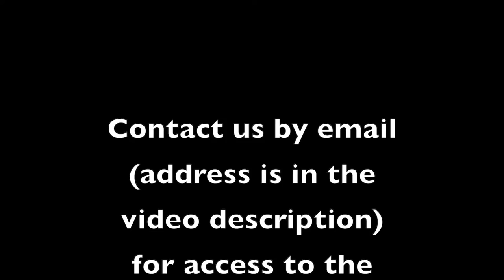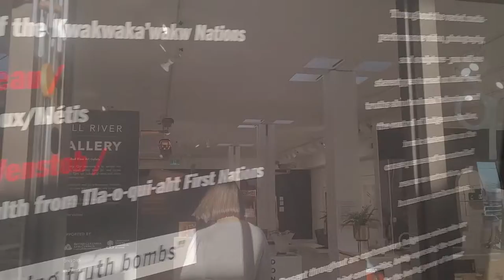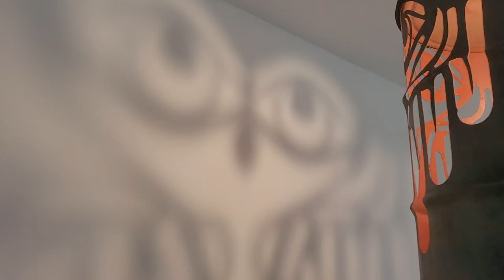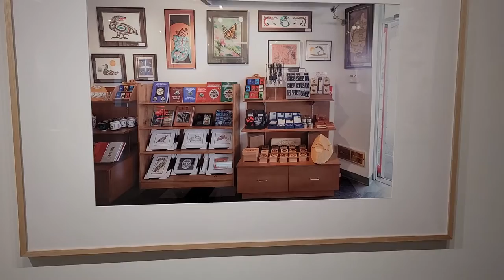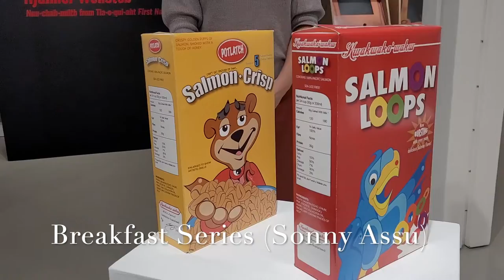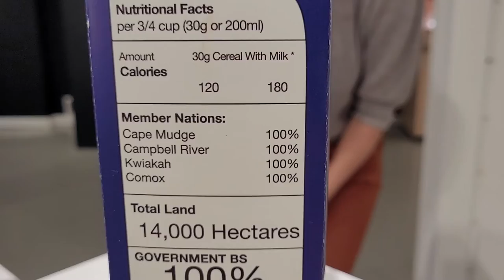Humour As Medicine at the CRAG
Join us for a tour of Humour As Medicine, the current exhibition on at the Campbell River Art Gallery.

Humour as Medicine presents the work of contemporary Indigenous artists Sonny Assu (Ligwiłda’xw), Lori Blondeau (Cree/Salteaux/Metis), and Hjalmer Wenstob (Nuu-chah-nulth) in an exhibition that exemplifies how humour can be a powerful coping mechanism for trauma and emotional distress. Underpinning the show is the goal to explore humour as a tool for healing, activism, and open communication.

The ability to laugh at the pain and devastation inflicted by colonial and racist attitudes has been a necessary coping mechanism in Indigenous communities the world over. The powerful impact of humour can be a cathartic release and a finely honed tool used to dispense truth. Within the exhibition, the artworks chosen are infused with humour in a range of tones and shades. By employing contemporary materials in traditional form, inverting standards of whiteness, and appropriating Indigenous stereotypes to demonstrate their absurdity and one-dimensionality, Sonny Assu, Lori Blondeau, and Hjalmer Wenstob demonstrate a breadth of approaches across their artistic output and prove the effectiveness of humour in opening difficult subjects, creating space for dialogue, and restoring power to the storyteller.

These three artists approach traumatic histories and the perseverance of status quo policies and perspectives voicing important truths about the false friend colonial authority. The work of these artists is inextricably linked to Indigenous politics, and speaks frankly and unabashedly about personal and collective experiences with colonialism.

The Campbell River Art Gallery is a non-profit public art gallery presenting exhibitions of contemporary art by professional visual arts and public outreach activities to an extended community of North Vancouver Island. We mount five exhibitions a year in our two spaces: the Main Gallery & the Satellite Gallery. Our specific mandate is to serve artists working from under-represented positions in contemporary art. We acknowledge that we live and learn daily on the traditional, unceded territories of the Ligwiłda’xw people; the We Wai Kai, Wei Wai Kum, and Kwiakah First Nations, whose historical relationships with the land continue to this day.